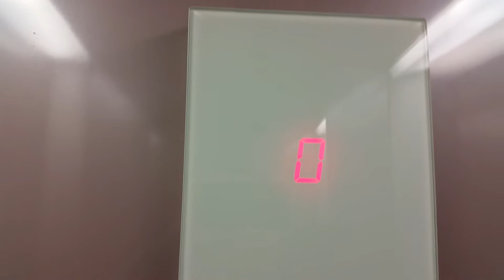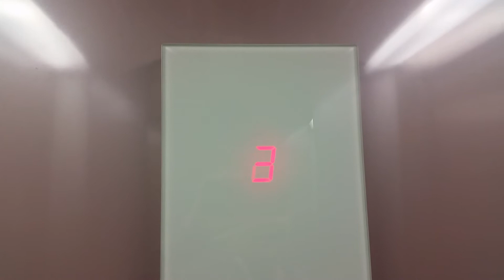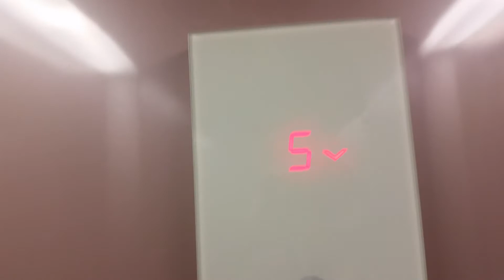AWESOME Schindler traction elevator @ Bialik Street in Bat Yam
This elevator is awesome. it has a great motor,great cab,runs great.
but honestly. this take sucks. because it was very stormy and many rain.
Brand : Schindler
Installed : 2012
Model : 3300
Type : MRL Traction
Capacity : 7 Passangers/535kg
Floor Served : 6 (0,1,2,3,4,5)